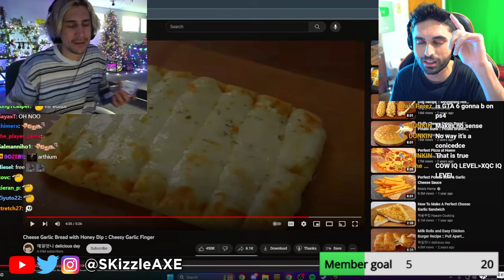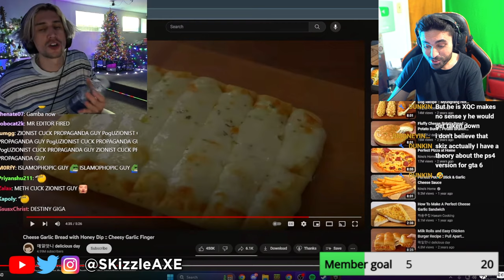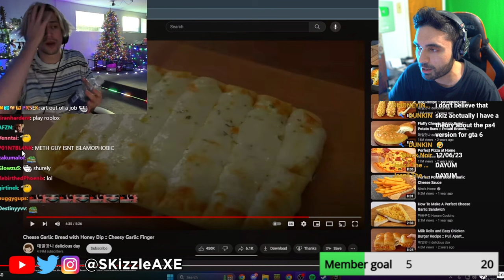xQc Reveals why his Chanel is Terminated 😬🥴 xQc & Pokimane Cookies, xQc YouTube Terminated | SKizzle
SKizzle Reacts to xQc Finds Out His Youtube Channel Got Terminated. xQc YouTube Channel has been shutdown and xQC reveals why his channel has been terminated.

00:00 - xQc Terminated
2:00 - Bruhh